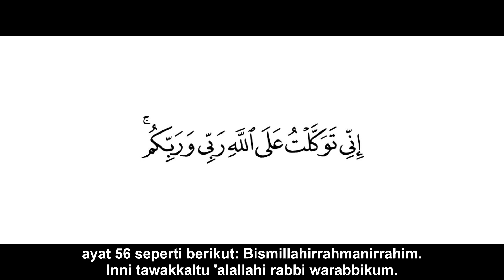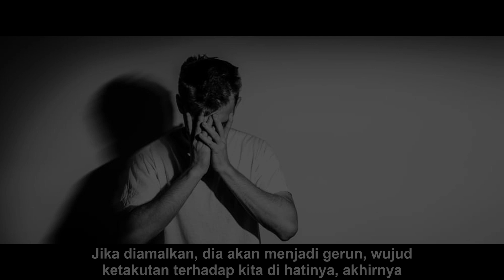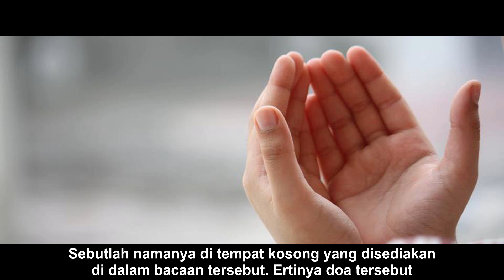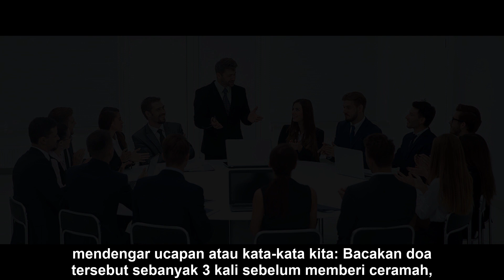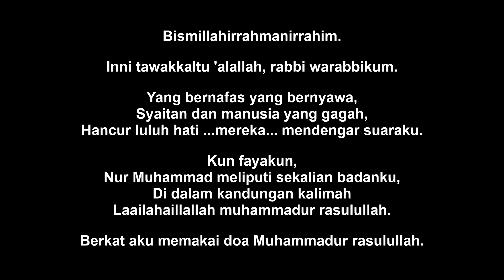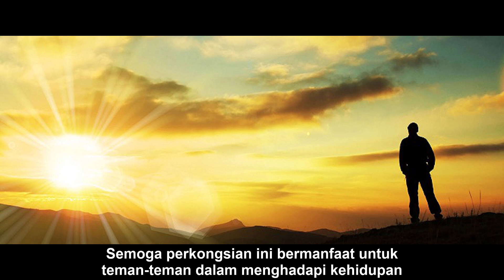DOA PENGGERUN MELALUI SUARA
* Sila rujuk "About" atau "Description" channel ini jika link-link di bawah tidak berhasil !!

KOLEKSI SENI WIRAWAN: 19 Kitab Pendekar

Hubungi melalui:

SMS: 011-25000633